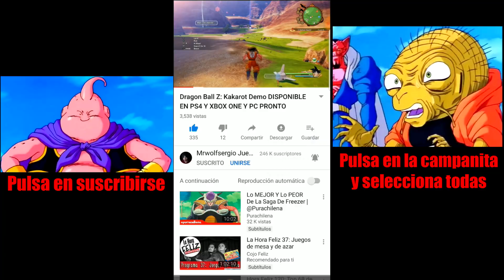ALGO MUY EXTRAÑO ESTA OCURRIENDO EN ESTE BOSQUE EMBRUJADO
ULTIMA TEMPORADA de Mrwolfsergio Y JUEGOS DE TERROR
puede durar 1 año, 20 años, depende de tu apoyo un abrazo slenderman final epico fue el inicio esta temporada es el final
Blair Witch parte 2 hace mucho que no subia un gameplay así espero les guste